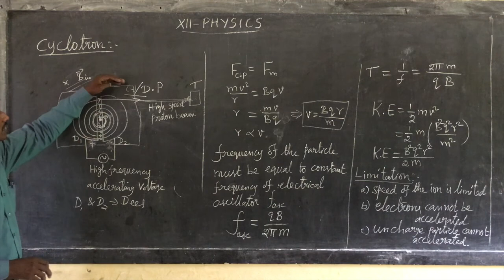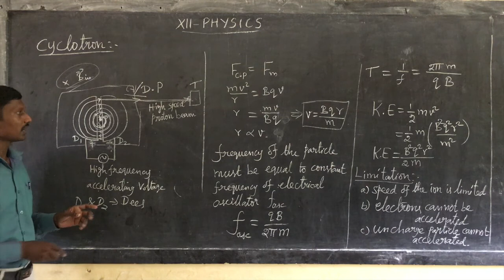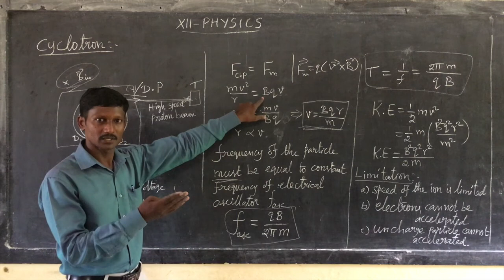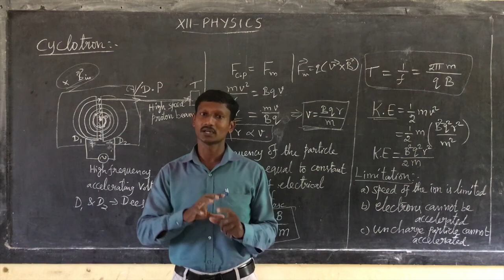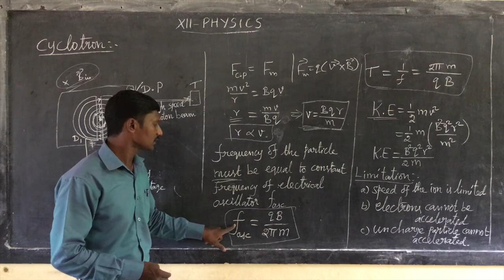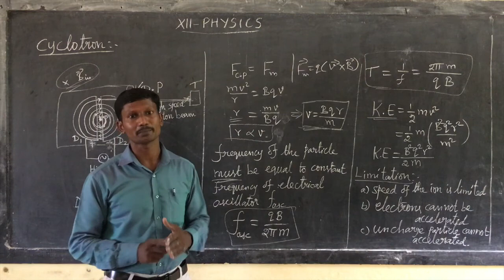XII Physics (CL53)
Cyclotron